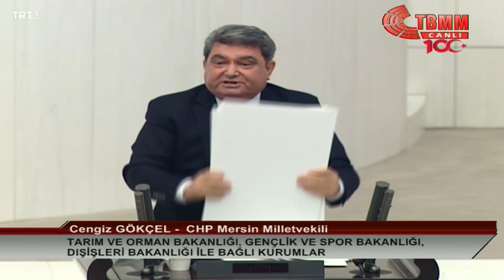CENGİZ GÖKÇEL 2021 YILI BÜTÇE GÖRÜŞMELERİ 14/12/2020